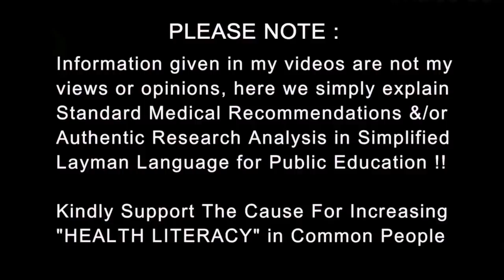भरोसा किसपे करोगे | Who do you follow? when it comes to Health | Dr.Education